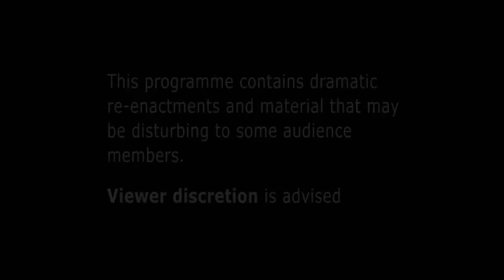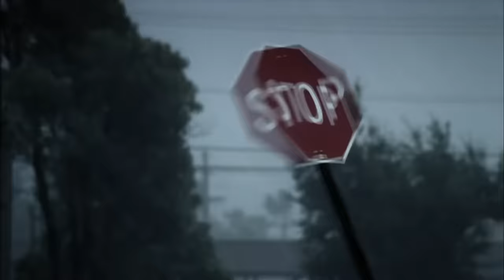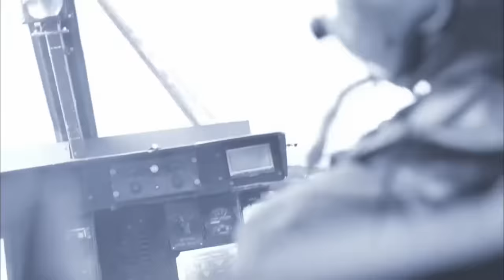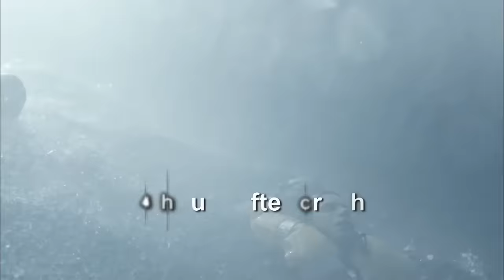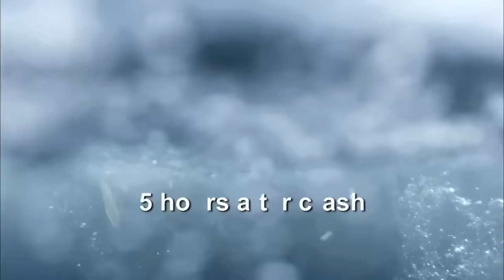Deadly Storm Threatens A Rescue Crew Lives | S5 E16 | Full Episode | I Shouldn't Be Alive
A helicopter rescue crew, dispatched to rescue a lone yachtsman 250 miles off the coast are caught flying straight into Hurricane Grace. Unable to refuel in mid-air, they are forced to ditch into the Atlantic Ocean. Struggling to survive in 100ft waves and 100mph winds, the rescuers now need rescuing!